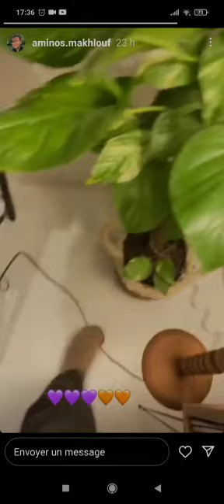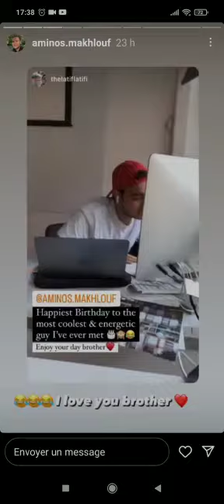2 novembre 2022